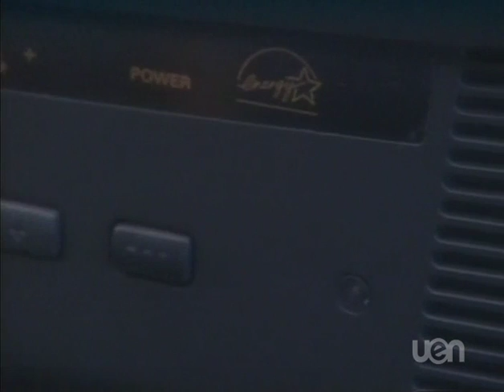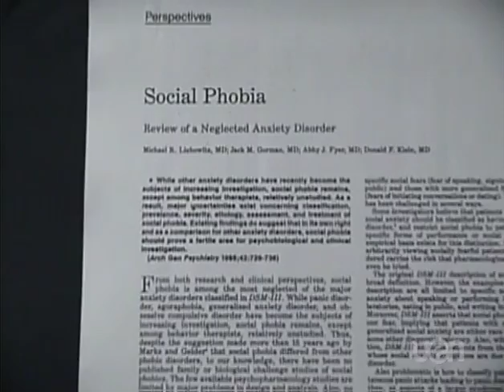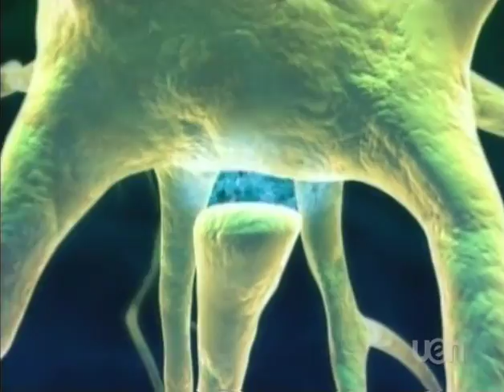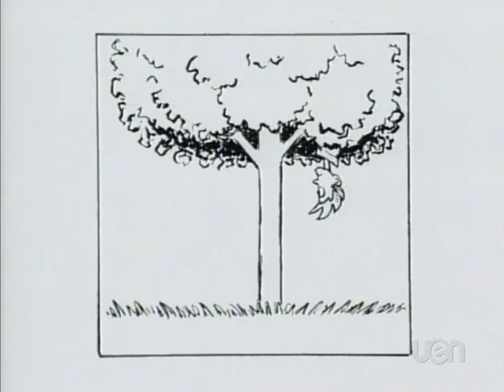Afraid of People - part 3 of 4.mov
Afraid of People - Social Anxiety Disorder.

In this program, we meet three people, Pam, James, and Chris, who share their trials and triumphs related to SAD. The video also includes commentary by researchers in the field of SAD, and is hosted by Donny Osmond, a fellow SAD sufferer.